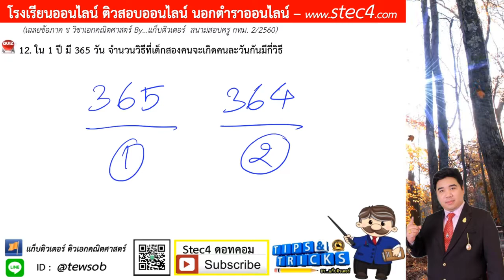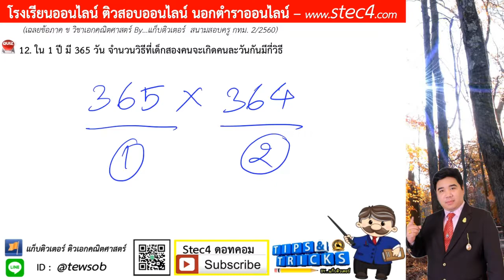ข้อ 12 ภาค ข วิชาเอกคณิตศาสตร์ สนามสอบครู กทม. 2/2560 By...แก็บติวเตอร์